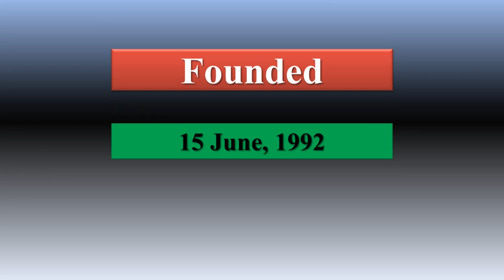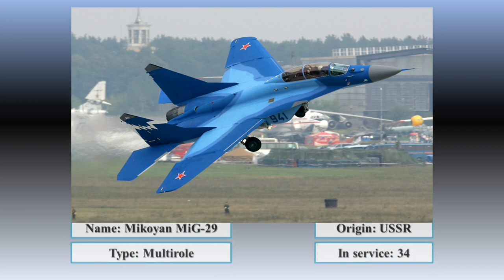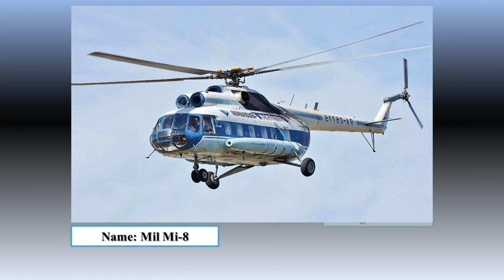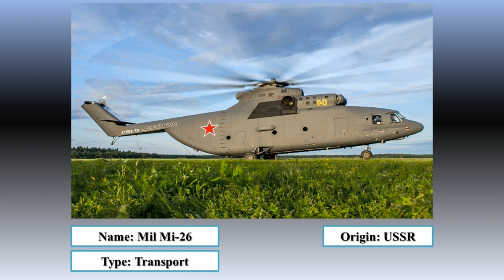Belarusian Air Force 2023 | Belarus Air Force Power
Hello Everyone!

In this video, you will know about Belarusian Air Force 2023

The Uzbekistan Armed Forces were established in 1992 after Soviet Union’s collapse. Then the aircraft units, army units, and naval units were separated. Although at first it was established as a small aerial support unit, nowadays Belarusian Air Force is becoming potential air power in the world.

▬ Chapters ▬▬▬▬▬▬▬
0:00 Intro
0:45 Fighter Aircraft
1:47 Trainer Aircraft
2:33 Helicopters
3:20 Transport Aircraft

▬ Important Note ▬▬▬▬▬▬▬▬▬▬▬▬▬▬▬
All The Images Pictures Shown in the Video Belong to the respected owners and not me. We are not the owner of any pictures shown in the video.